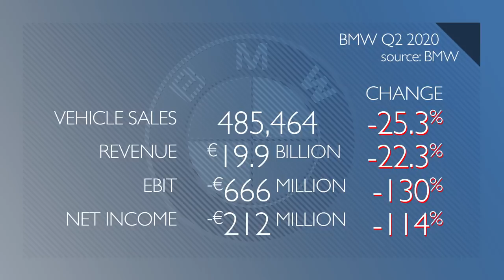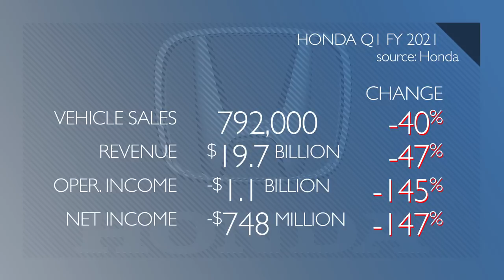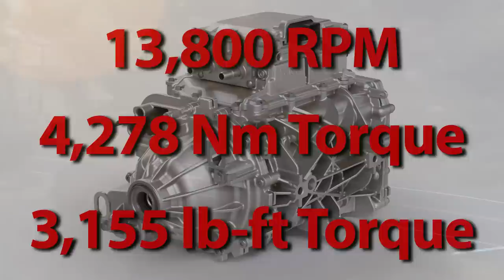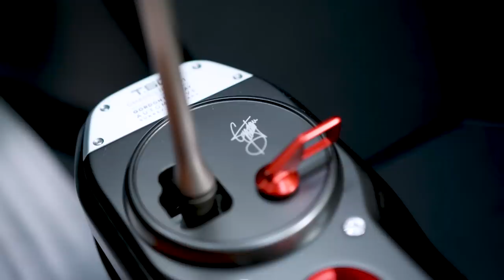Gordon Murray T.50 Supercar Revealed; Kia Adds Hybrid to Stonic - Autoline Daily 2889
0:24 BMW Q2 Earnings Drop Like a Rock
1:01 Honda Quarterly Earnings Dismal
1:34 Subaru Struggling with Inventory
3:52 Nissan Frontier Racks Up One Million Miles
5:00 Kia Reveals Stonic Hybrid
6:15 Mustang Mach-E Uses Drive Unit from BorgWarner
7:39 Lincoln Developing New Coupe?
8:01 Infiniti Teases New QX55
8:20 Gordon Murray Unveils T.50 Supercar
9:33 Pininfarina Introduces Battista Anniversary Edition